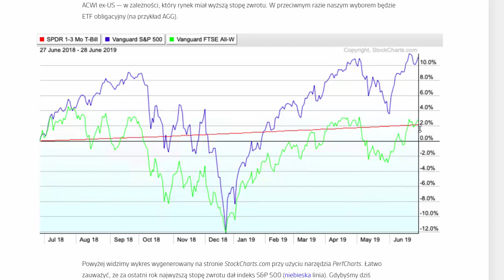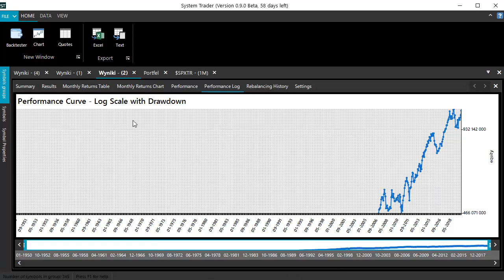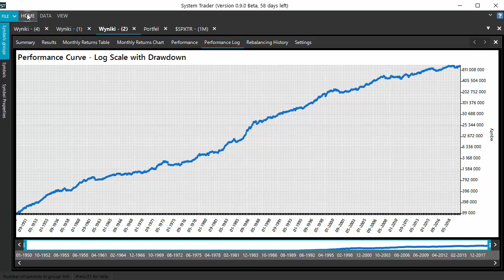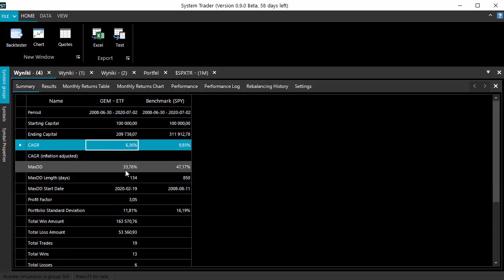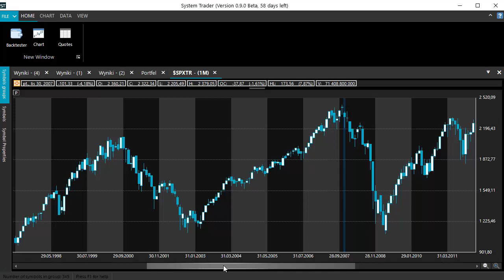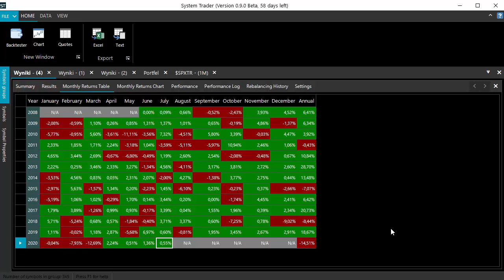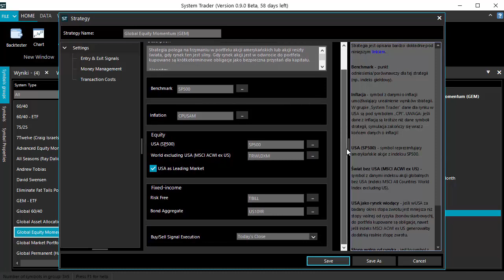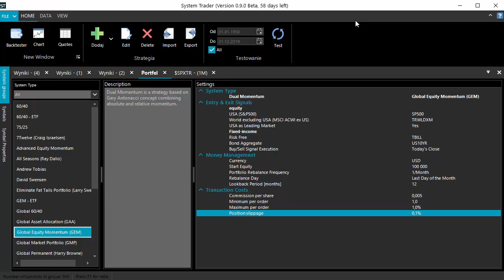GEM - prosta strategia dla rynku akcji i obligacji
GEM (Global Equities Momentum) jest długoterminową strategię inwestycyjną dla globalnego rynku akcji i obligacji, opartą o tzw. momentum, czyli powszechnie znaną anomalię rynkową. Wykorzystywana jest ona z powodzeniem przez profesjonalnych inwestorów od lat i powszechnie uznawana obecnie przez świat akademicki.

Strategia nie wymaga ciągłego śledzenia rynków finansowych. Ewentualne decyzje o zmianie składu portfela podejmowane są raz w miesiącu i są wynikiem zastosowania kilku prostych i jednoznacznych reguł, nie wymagających żadnego specjalistycznego narzędzia czy umiejętności. Strategia polega na trzymaniu w portfelu akcji amerykańskich lub akcji reszty świata w formie indeksu (wykorzystując do tego na przykład fundusze ETF), gdy rynek ten jest silny, lub obligacji jako bezpieczną przystań dla kapitału w sytuacji, gdy rynek akcji jest słaby. To pozwala bardzo znacząco zredukować ryzyko inwestycyjne w postaci obsunięć kapitału w okresie bessy na rynku akcji.

Ze względu na małą liczbę transakcji (przeciętnie 1-2 w roku), strategia bardzo dobrze się skaluje i cechuje się niskimi kosztami transakcyjnymi.